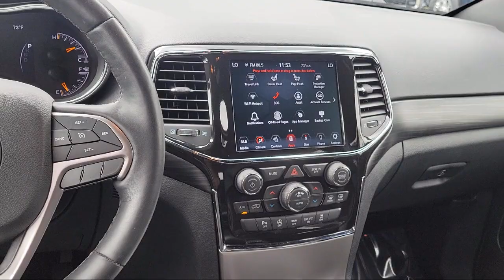2021 Jeep Grand Cherokee Laredo X Sport Utility Kent Akron Stow Canton Cleveland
2021 Jeep Grand Cherokee Laredo X Sport Utility Stock Number: C7070CR Vin:1C4RJFAG0MC824281.
Klaben CDJR Kent is proudly serving our friends and neighbors in Kent, Akron, Stow, Canton, and Cleveland. or give us a call for more information about this or any of our other vehicles.
Klaben CDJR Kent1106 W. Main Street